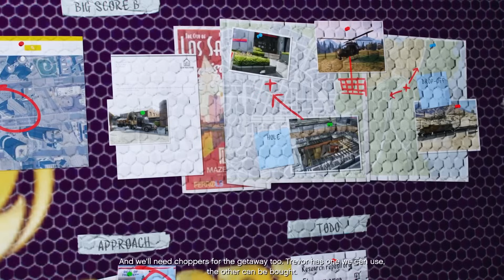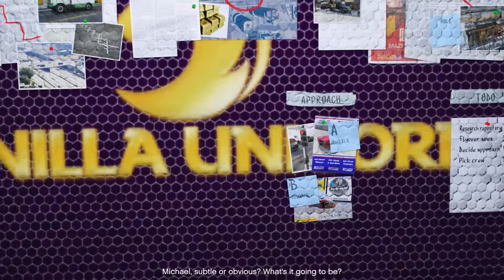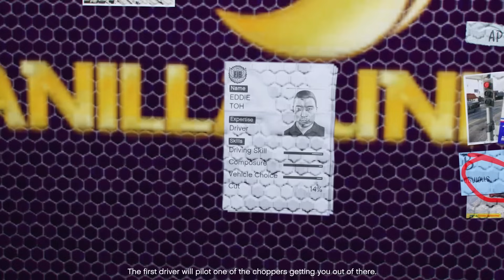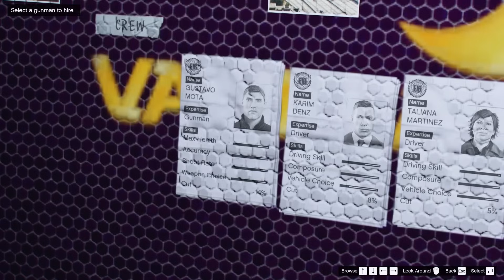MISI EPIC PERAMPOKAN EMAS DI BANK TERBESAR - GTA 5 STORY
Social Media!